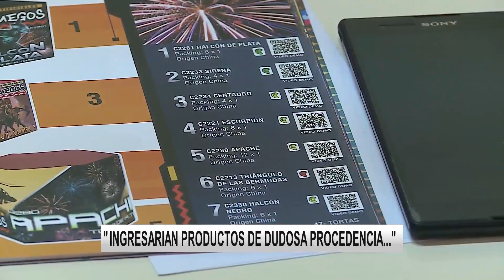En Palpalá se prohíbe el uso de la pirotecnia